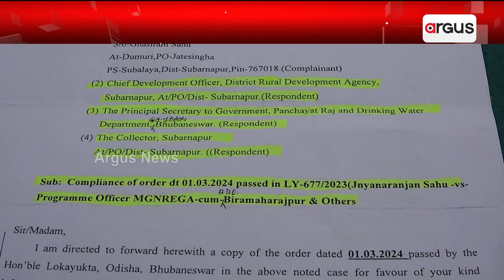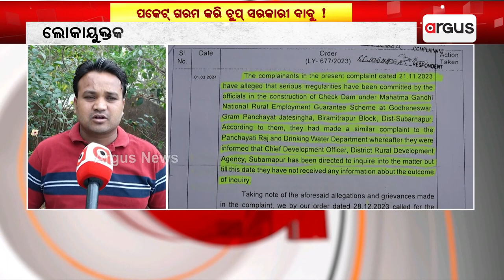ପକେଟ୍ ଗରମ କରି ଚୁପ୍ ସରକାରୀ ବାବୁ ! || MNREGA Corruption || Subarnapur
ସୋନପୁରର୍ ଜଟେସିଂଘାରେ ମନରେଗା ଦୁର୍ନୀତି ଘଟନା । ଲୋକାୟୁକ୍ତକଁର୍ ନିର୍ଦ୍ଦେଶକେ ଭିଲ୍ ନାଇଁ ମାନବାର୍ ଅଧିକାରୀ । କାହାର୍ ଚାପେ କରମଚାରୀକୁଁ ସୁରକ୍ଷା ଦେଉଛନ୍ ଜିଲ୍ଲା ଅଧିକାରୀ ।